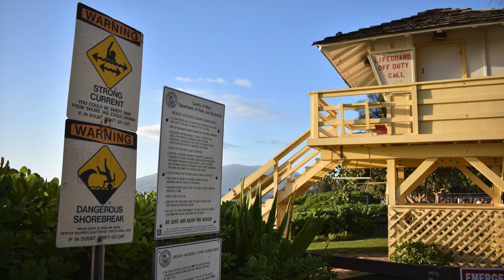Maui 2017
Beavers-Owens Family Maui Vacation Jaunary 2017, Kihei, HI